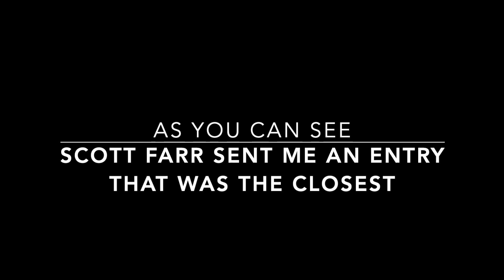PRICE IS RIGHT OCTOBER WINNER...THE RIGHT ONE